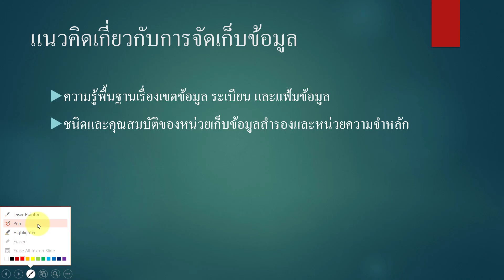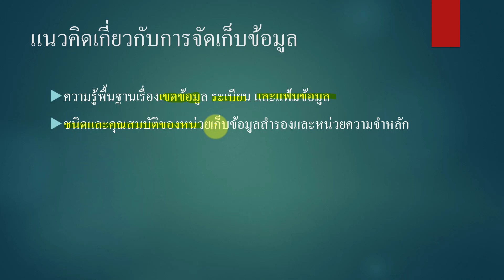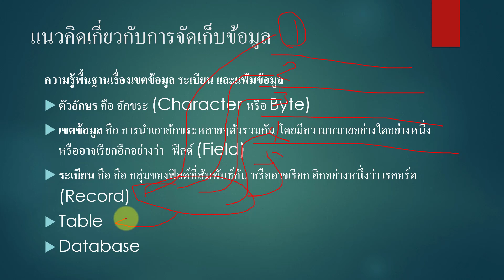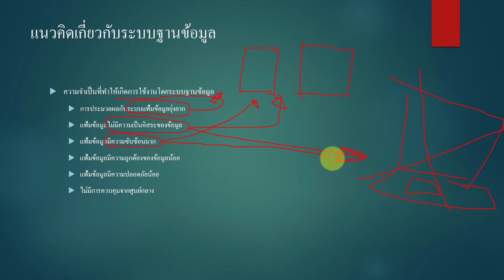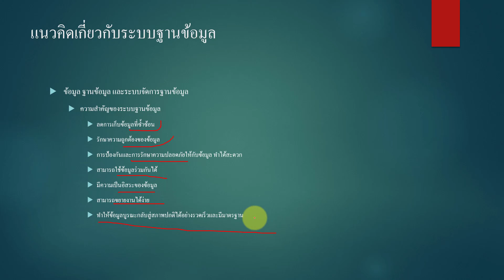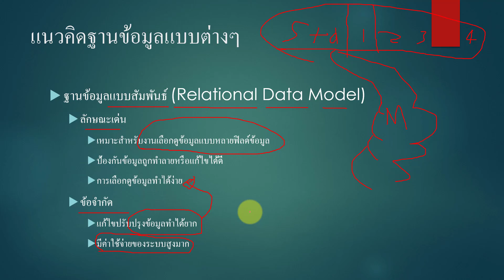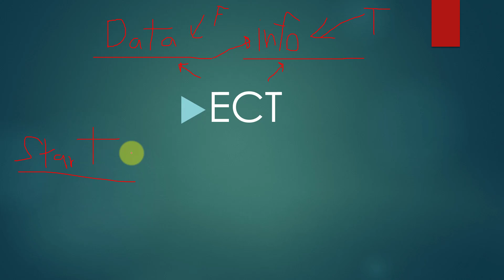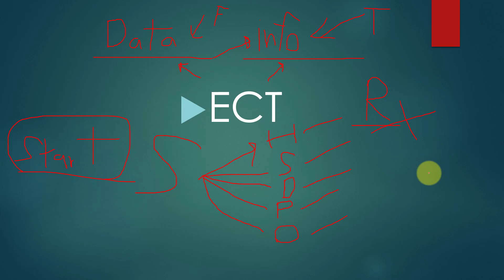1. ความรู้เบื้องต้นเกี่ยวกับฐานข้อมูล - ระบบจัดการฐานข้อมูล 30204-2002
ซื้อของผ่านลิ้ง shopee ที่นี้